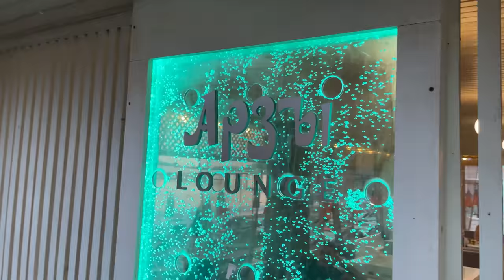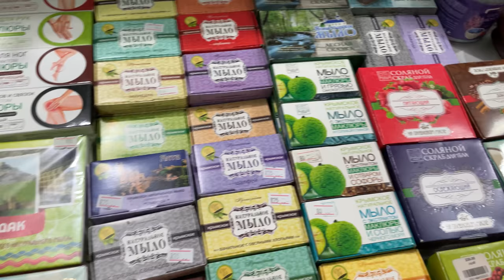Крым Сегодня 2021! Судак ОКАТИЛ ДИКИЙ ЛИВЕНЬ! ВОДА ЛЬЁТСЯ РУЧЬЁМ! Пляжи пустые! Отдых в Крыму!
Показываю Крым сегодня 2021. Судак окатил дикий ливень! Вода льётся ручьём! Пляжи пустые! Цены и Отдых в Крыму!